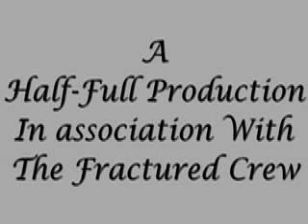A Bum's Life: Buminology Edition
The Fractured Crew Gets a Taste Of Half-Full Productions Bum.